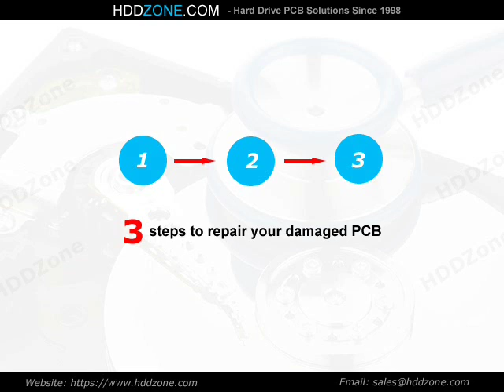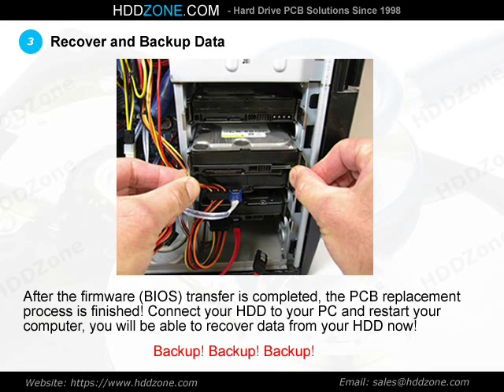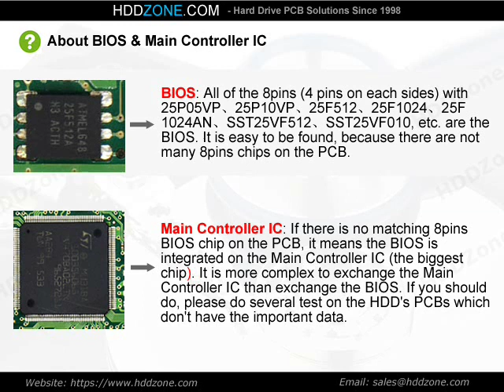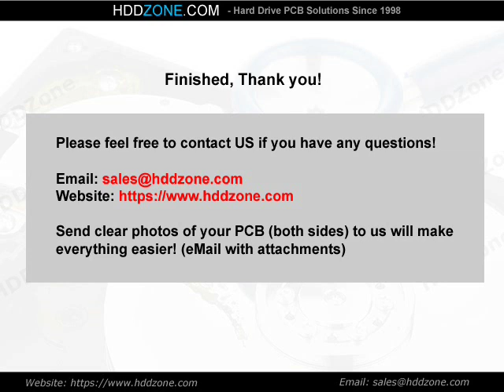PCB 100389148 for Seagate ST3802110ACE Hard Drive